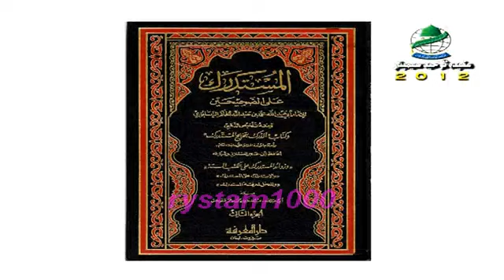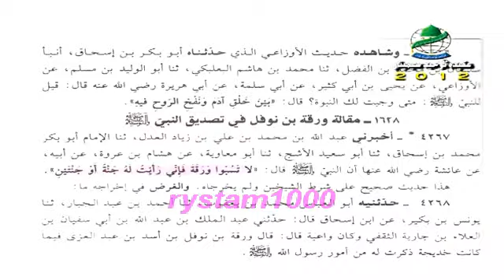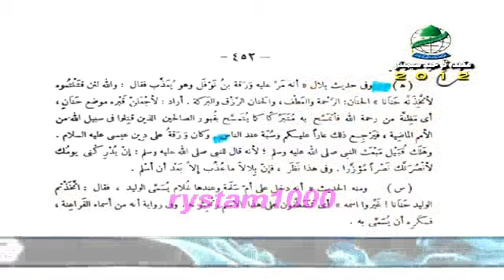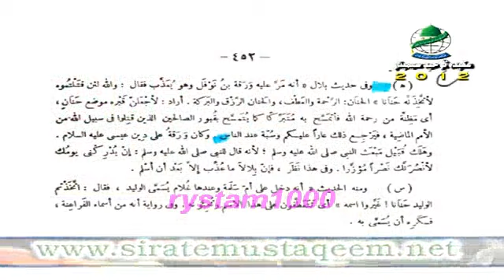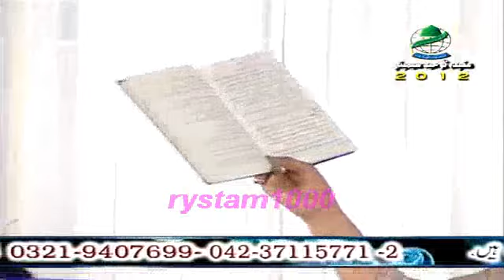Waseela & AQEEDA E SAHABA (R.A)...BY Mufti DR Ashraf Asif jalali Sahib